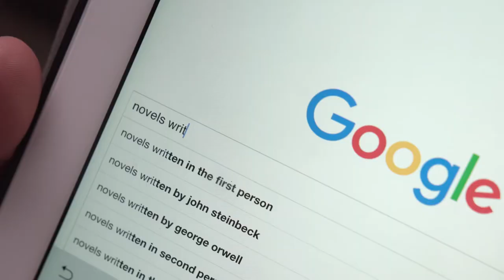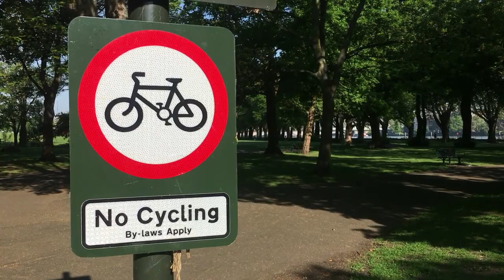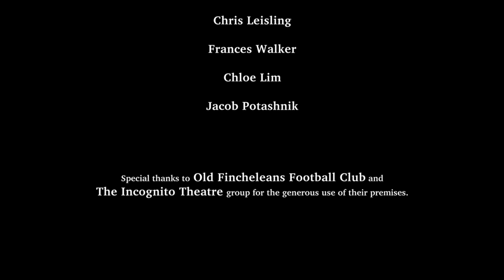SENTENCE PILOT - Tom Savage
Simon wants to write a novel. However, his aunt, having read some of his writing, cuts him off in her will and Simon faces the horror of having to get a job. After finding some inspiration while procrastinating  Simon decides his only option is to be sent to a nice and comfortable minimum security prison which, he believes, will afford him the time and space to write his groundbreaking first novel.

Written by Tom Savage
Directed by Rich Whitby
Assistant Director - Alice Kornitzer
DOP - Ben McNeil
Sound - Andy McHardy
Assistant DOP - Liam Nary
Editor - Matt Prickett

Simon - Danny Steele
Yusef - Robbie Telfer
Sasha - Sarah Lamptey
Roxy - Lara De Belder
Stephen - Ed Dede
Arnold - Liam Fleming